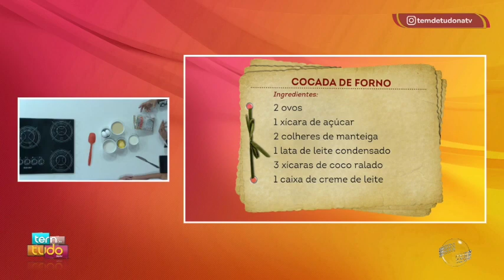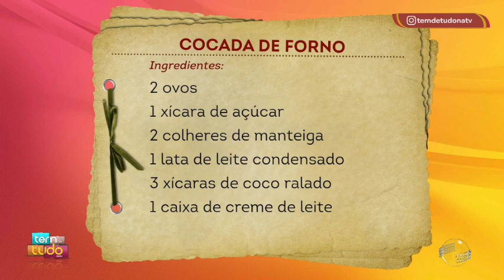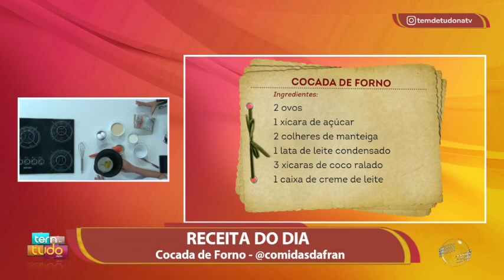Aprenda uma receita deliciosa de Cocada de Forno